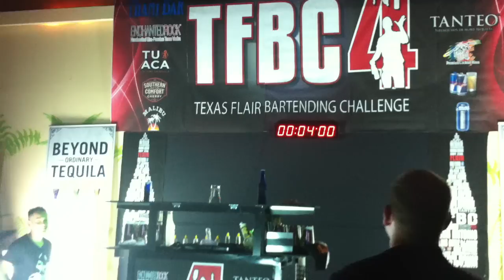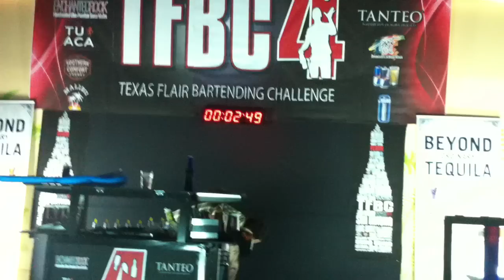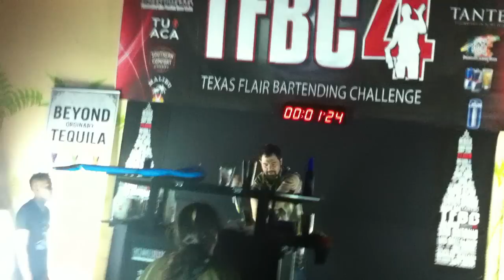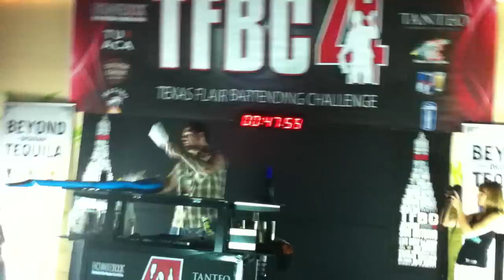TFBC4 Specialty round Rodo Delpech